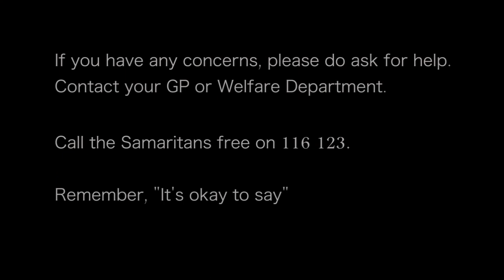PTSD - SIMON WESTON CBE and ROSIE MORIARTY-SIMMONS OBE talk about you getting the help you deserve.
In this instalment of the 'INTA ACT Communication and Connection Series', SIMON WESTON CBE and ROSIE MORIARTY-SIMMONS OBE talk about just how important it is for you to seek out some assistance if your 'normal' is feeling a bit wobbly and for you to be getting the help that you deserve.